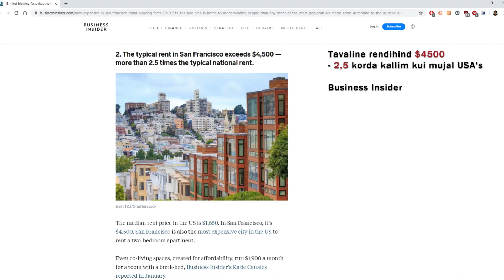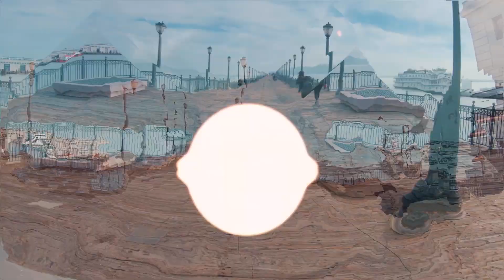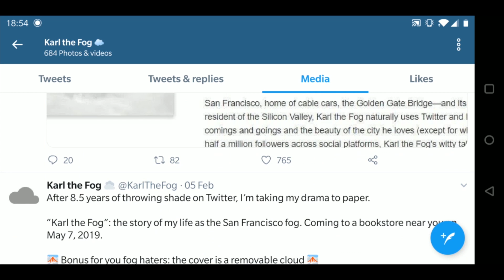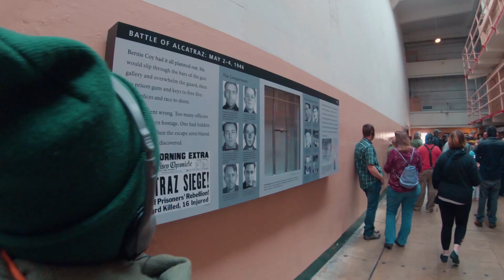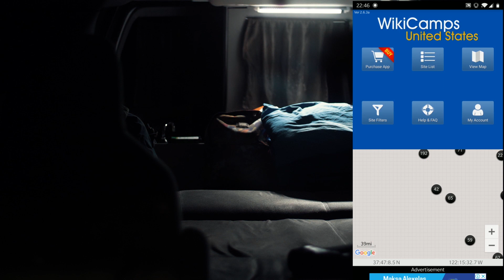USA: Võrgust väljas - Osa #1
Osa #1 on siin - Kiire San Francisco linnatuur ning saame enda matkaauto kätte.